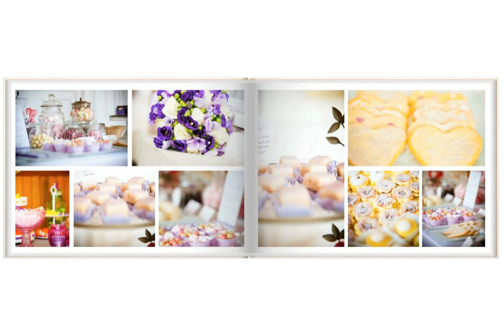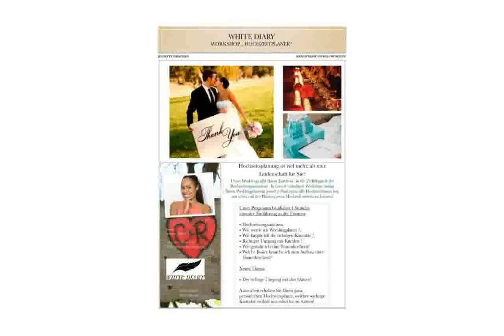Ideen Für Die Hochzeitsfeier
romantische ideen für die hochzeitsfeier
DaWanda DIY: Einfach heiraten mit Steffi von ohhhmhhh
ideen für hochzeitsfeier
ideen für hochzeitsfeiern
Stars für Events - Künstler buchen für Hochzeit, Firma, Geburtstag + Weihnachtsfeier Ideen
ideen f�r den balkon
ideen für hochzeitsfeier gäste
ideen f�r den sommer
ideen für goldene hochzeitsfeier
ideen für hochzeitsfeier gesucht
5 Ideen für Hochzeit -- romantisch, glamourös,opulent oder vintage?
ideen f�r den garten
schöne ideen für die hochzeitsfeier
ideen für hochzeitsfeier spiele
ideen für eine hochzeitsfeier